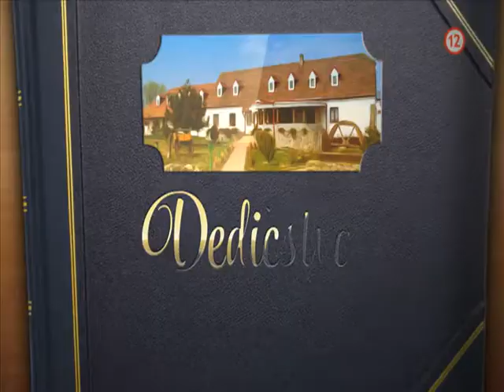DEDIČSTVO - Kocky sú hodené (16.12.2013 o 21:40 na JOJke)